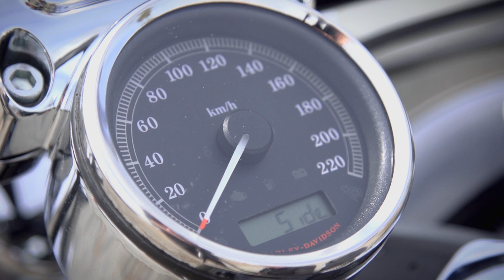Club 14 Moto - Essai Harley Davidson Breakout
Découvrez l'essai de la Harley Davidson Breakout !